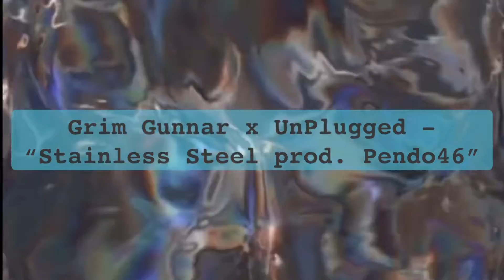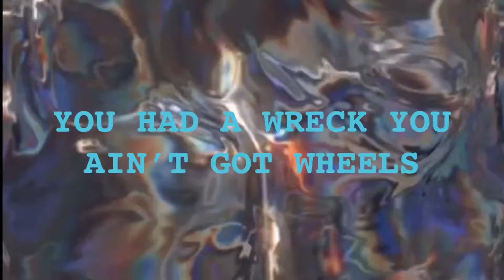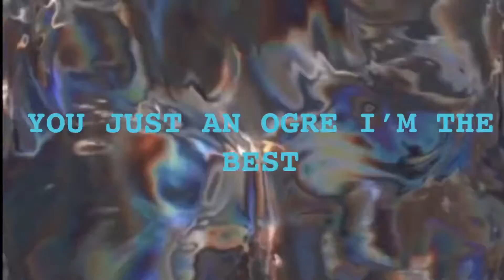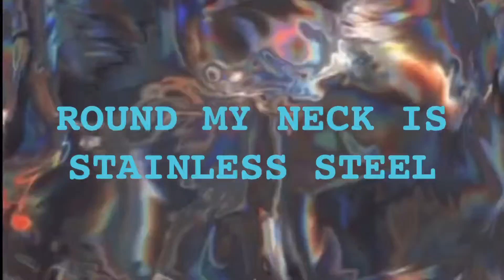Grim Gunnar x UnPlugged - “STAINLESS STEEL prod. Pendo46” (Official Lyric Video)